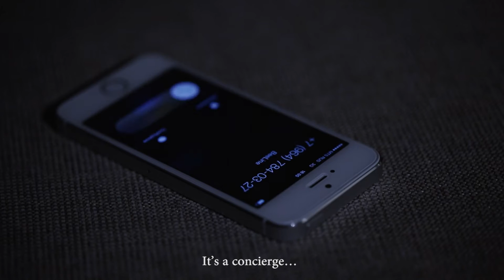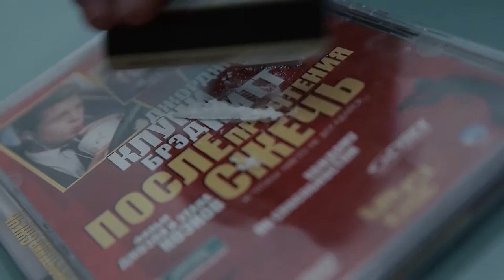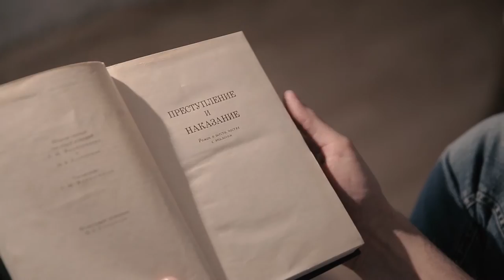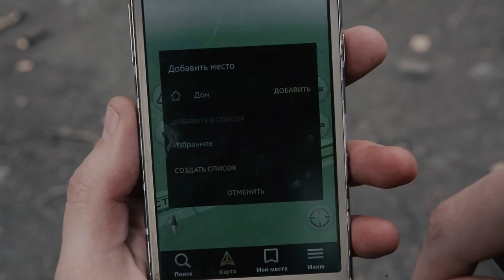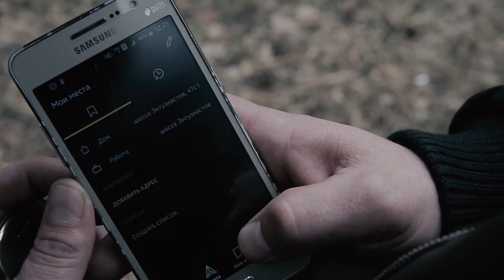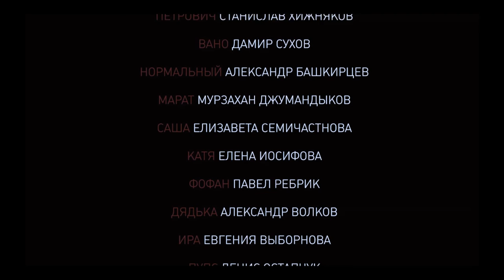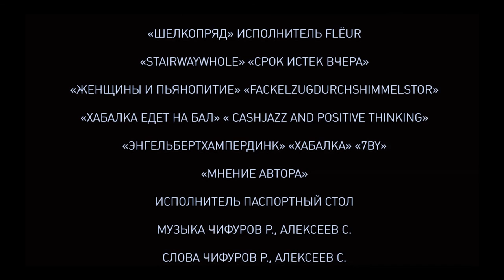Фильм "Долг" с английскими субтитрами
Еще некоторое время назад, Руслан был торговцем наркотиков. Но решил оставить это прибыльное, но очень для него опасное дело. Не то чтобы по моральным принципам, но если, что-то случится – «мама не поймет». Он нашел безопасную, но самое главное высокооплачиваемую работу – установщик окон. Работа спокойная, надежная. Заказ получил, выполнил в срок, дальше «гуляй с девченками», «туси по клубам», ничего не бойся. Начал все с чистого листа. Ха. Не тут-то было. Звонит его бывший босс, и говорит, что хочет отдать долг. Руслан же не верит что, «люди меняются», и почему-то думает, что его решили убить. Он просит помощи у друга, который очень занят очередной девушкой, и вместо того чтобы вразумить друга вручает ему электрошокер. Этот шокер дает Руслану билетик в мир настоящего криминала 2000х, от которого он так хотел убежать. Похищение людей (ст105.), изготовление наркотических средств: статья (107). , убийство ст.(563). Вот лишь несколько статей уголовного кодекса, под которых подпадают действия главного героя. Так делает «Художник» - умный, расчетливый, криминальный авторитет своего времени, который думает, что у него все под контролем.